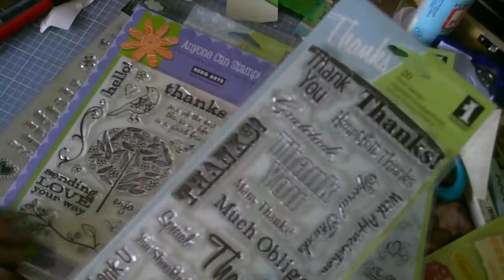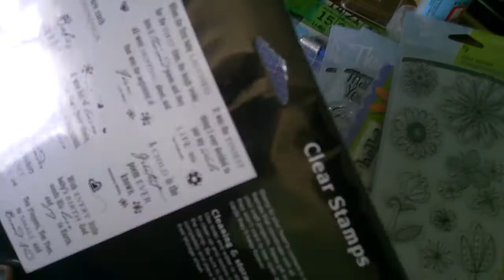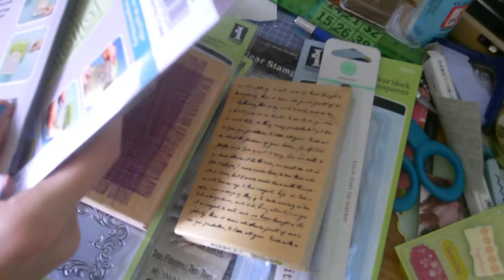My YPP Wishes Granted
I really love everything!! I love it so much! Thanks Angela! Can't wait to use it!